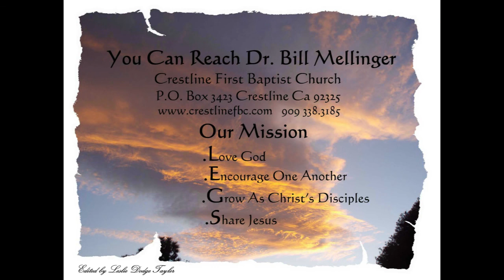Encourage One Another Daily 1-10-16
“WE ARE ON MISSION”
Sermon: ENCOURAGE ONE ANOTHER DAILY
Who knows you well enough to encourage you when you are struggling in the battles of your life? Who do you know well enough to rejoice when they are rejoicing and weep when they are weeping? As a church, we have a mission to serve God that puts “LEGS” to our faith. The second priority is to Encourage One Another.